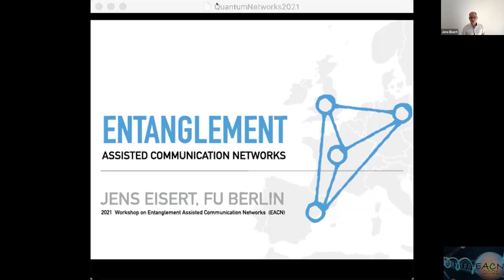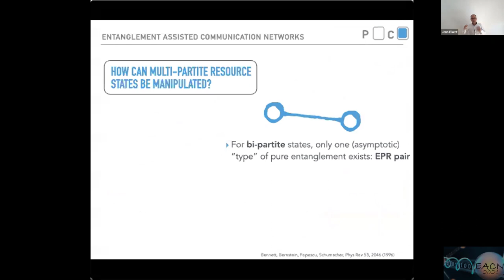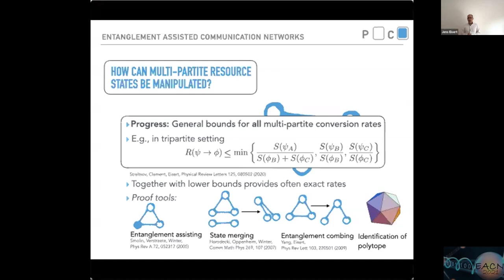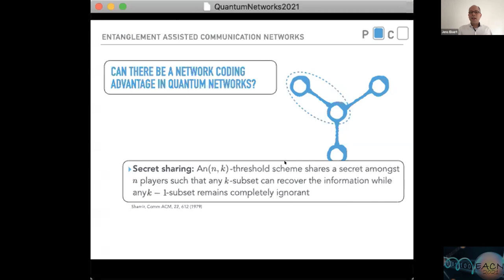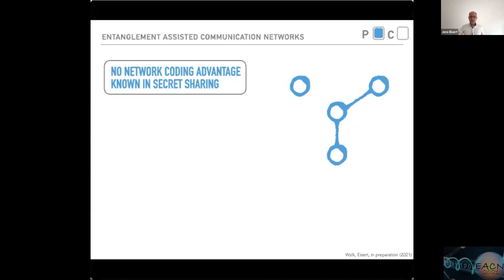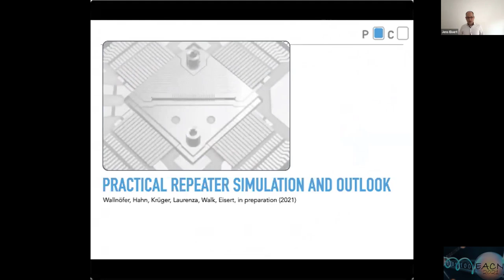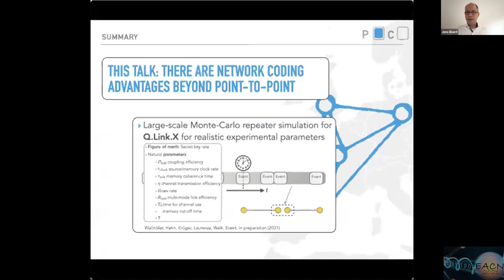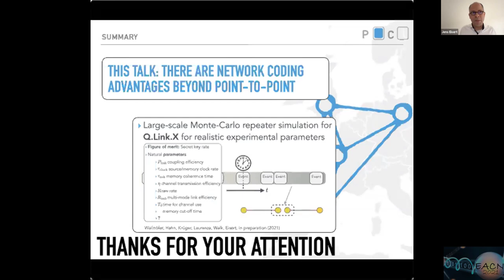EACN Workshop 2021 | Entanglement assisted communication networks (Jens Eisert)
Entanglement assisted communication networks

Quantum architectures may indeed play a significant role in future classical communication network, but in what precise way seems less clear. In this talk, we will have a look at in what way genuinely multi-partite features may come into play in this endeavour, beyond quantum-assisted point-to-point protocols. We ask how multi-partite routing in quantum networks can be deviced [1]. Along the way, we address the old question of the manipulation of multi-partite entangled states, a question for which we can offer technical progress [2]. Turning to more practical aspects, it has long been suggested that multi-partite schemes and entangled resources may offer advantages in multi-partite cryptographic protocols, but it remains a challenge to pinpoint specific network coding advantages. We will investigate a family of secret sharing protocols in which such an advantage can be proven [3]. If time allows, we will hint at even more practically minded classical simulations of quantum repeater schemes for communication networks [4] and aspects of their verification [5].

References
[1] Quantum network routing and local complementation, F. Hahn, A. Pappa, J. Eisert, npj Quant. Inf. 5, 76(2019). DOI: 10.1038/s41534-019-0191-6
[2] Rates of multi-partite entanglement transformations and applications in quantum networks, A. Streltsov, C.Meignant, J. Eisert, Phys. Rev. Lett. 125, 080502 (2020). DOI: 10.1103/PhysRevLett.125.080502
[3] Sharing classical secrets with continuous-variable entanglement: Composable security and network codingadvantage, N. Walk, J. Eisert, in preparation (2021).
[4] A classical simulation platform for quantum repeaters, J. Wallnöfer, N. Walk, F. Hahn, F. Krüger, J. Eisert,in preparation (2021).
[5] Quantum certification and benchmarking, J. Eisert, D. Hangleiter, N. Walk, I. Roth, D. Markham, R.Parekh, U. Chabaud, E. Kashefi, Nature Rev. Phys. 2, 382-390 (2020). DOI: 10.1038/s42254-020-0